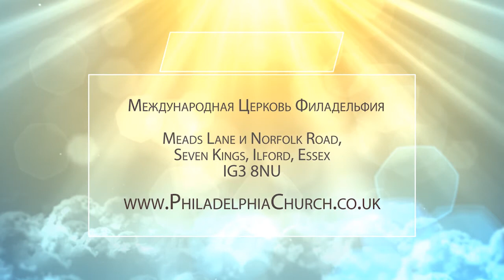ПОКОРИТЕСЬ БОГУ. Церковь «Филадельфия» 21.03.2021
Нам нужна свобода. Некоторые хотят освободиться от Господа. Но это не свобода, а плен. Мы хотим освободиться для Господа. Если мы покоримся Богу, то дьявол убежит от нас.

Секрет успеха христианской жизни в покорности. Но что же такое истинная покорность? Многие из нас принесли этот грешный мир с собой в церковь.

Все о том, как правильно покоряться Богу, и как распознать, остался ли грешный мир в наших сердцах рассказывает в своей новой проповеди пастор Таиса Котова.

Присоединяйтесь!